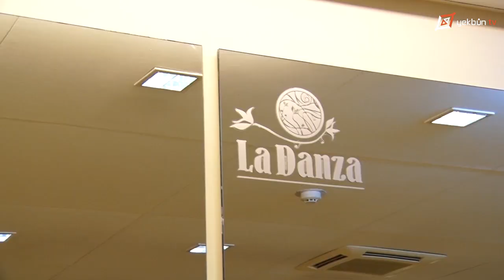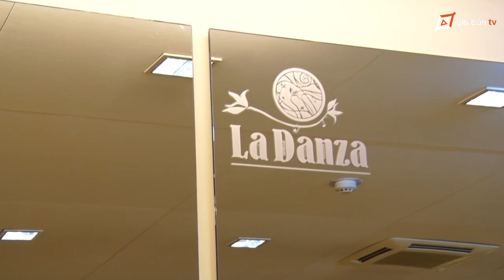Rews u Jiyan | гость программы : Махмуд Бадиров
Rews u Jiyan | гость программы | победитель конкурса молодежного крыла федерации курдских общин | Махмуд Бадиров